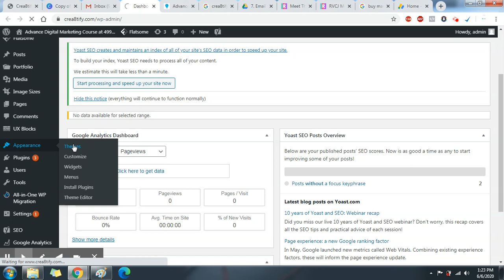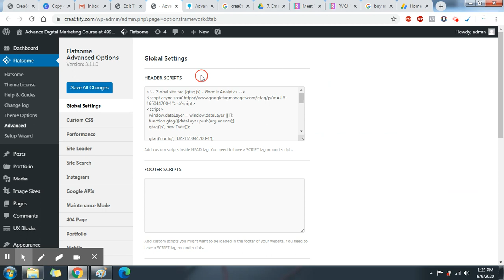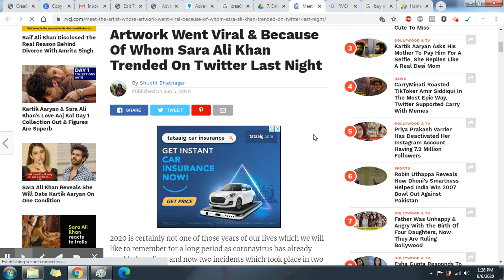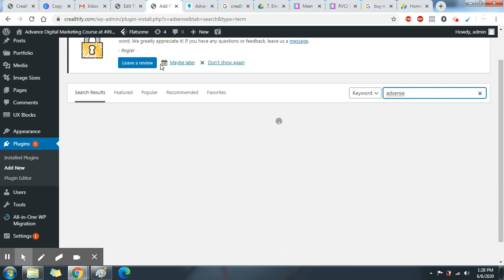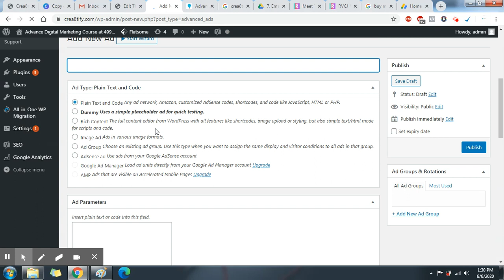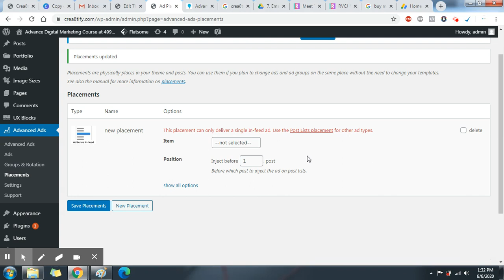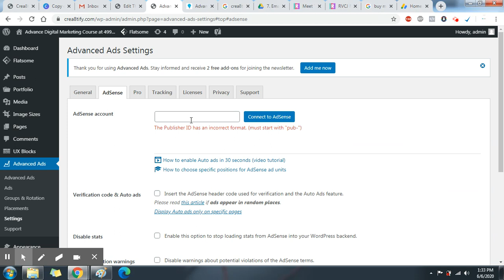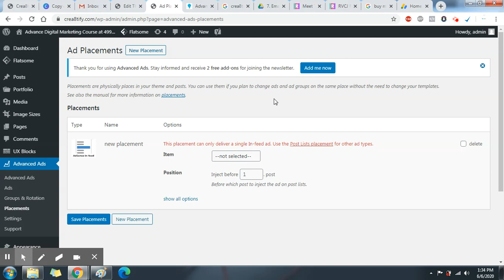How to Add Google AdSense to Your WordPress Website | STEP-BY-STEP 2021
Wanna make some moolah from your website or blog? In this video I'll show you STEP-BY-STEP How to Add Google AdSense to Your WordPress Website!

Google AdSense allows you to display Google ads on your website/blog and every time a viewer clicks on an ad, YOU GET PAID!

In this tutorial I'll show you how to:
1. Sign Up For Google AdSense
2. Create a New Ad Unit
3. Display Ads On Your Blog Posts & Sidebar
4. Automate Ads for Your Posts

We are also provide domain ,hosting , web designing with very pocket friendly. If you a beginar youtube or blogger want to start then etutors help you to kick your start up.